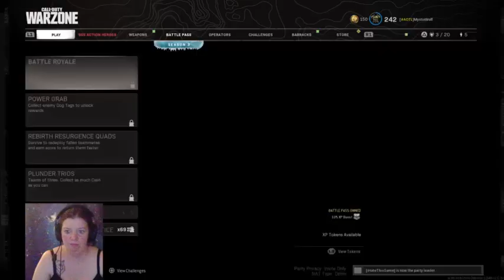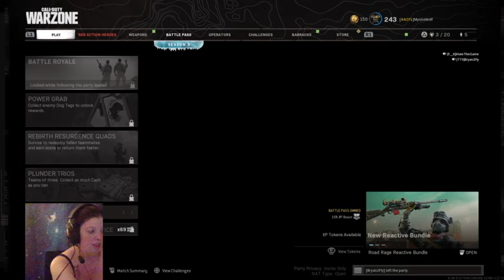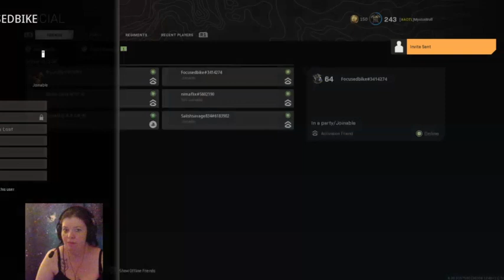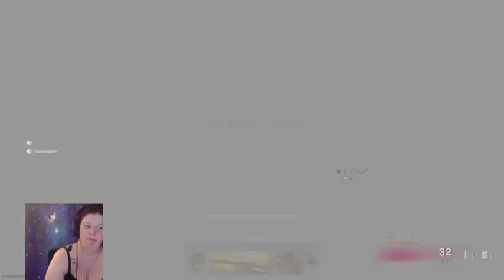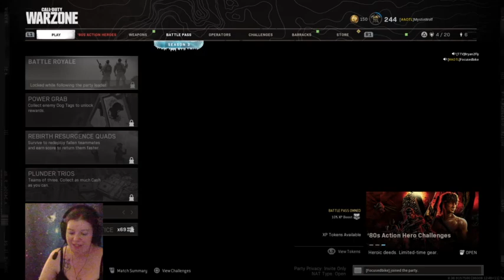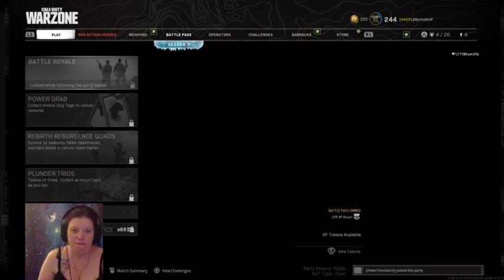Let's Make Friends prt 75